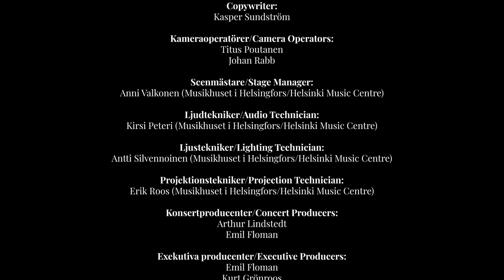Akademen – Sibelius: Humoreski, Op. 108:1 (14.4.2018)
Humoreski, Op. 108:1 [Humoresk]
Nr 1 ur Två sånger för manskör, Op. 108

Kompositör: Jean Sibelius (1865–1957), 1925
Textförfattare: Larin-Kyösti [Karl Gustaf Larson] (1873–1948)

180-årsjubileumskonsert
Konsertsalen, Musikhuset i Helsingfors, 14 april 2018

Akademiska Sångföreningen (”Akademen”), manskör
Kari Turunen, dirigent

Elämä veitikka viisas ja nuori
mun iloisen pillini laittoi,
sointuvan oksan se lemmestä löysi
ja viinipuusta sen taittoi.

Soitin pillillä pienen polskan
ja ilosta itkin ja nauroin.

Sitten ma soitin kun iltaisin istuin
mun kotini nurmikolla.
Laitumen laidalla karitsat hyppi
ja mun oli hyvä olla.

Sitten ma jätin ne kotoiset rannat
ja kiertelin mielin määrin.
Nuoruutta itkin ja neitoni mieltä,
mutt’ huomasin surreeni väärin.

Joskin mun heleä heilini hylkäs,
niin enhän ma valita noita,
onhan maailma tyttöjä täynnä
kuin ahot on mansikoita.

Soitan pillillä pienen polskan
ja ilosta itken ja nauran.

Vaikk’ olen köyhä ja köyhän lapsi
ja monta on matkan vaaraa,
rikkaita riemuja sentään laulan
keskellä maantien haaraa.

Maailma pillini ryöstää tahtois’
ja rikki sen kivihin löisi,
en sitä vaihtais tähtiinkään,
en hopeatynnöriin möisi.

—Larin-Kyösti [Karl Gustaf Larson]

Regissör:
Emil Floman

Videoredigerare:
Titus Poutanen (Clayhill)

Ljudredigerare:
Anders Pohjola

Copywriter:
Kasper Sundström

Kameraoperatörer:
Titus Poutanen
Johan Rabb

Scenmästare:
Anni Valkonen (Musikhuset i Helsingfors)

Ljudtekniker:
Kirsi Peteri (Musikhuset i Helsingfors)

Ljustekniker:
Antti Silvennoinen (Musikhuset i Helsingfors)

Projektionstekniker:
Erik Roos (Musikhuset i Helsingfors)

Konsertproducenter:
Arthur Lindstedt
Emil Floman

Exekutiva producenter:
Emil Floman
Kurt Grönroos
Kasper Sundström
Alexander Zilliacus

Vi vill även tacka:
Alexander Salvesen
Benedict Landtman
Rasmus Kurtén
Christoph Mällinen
Oleg Stikhin